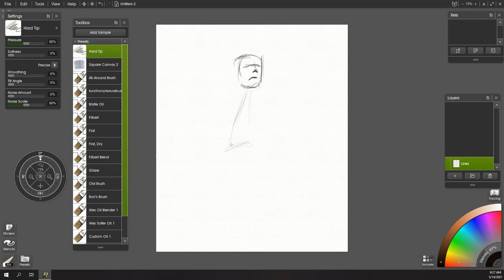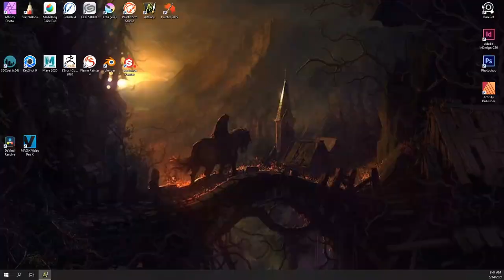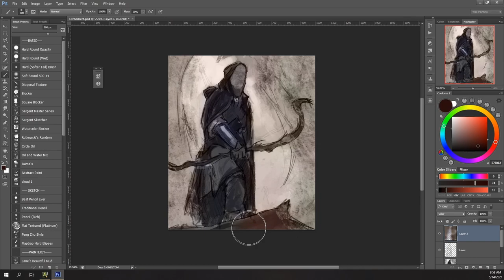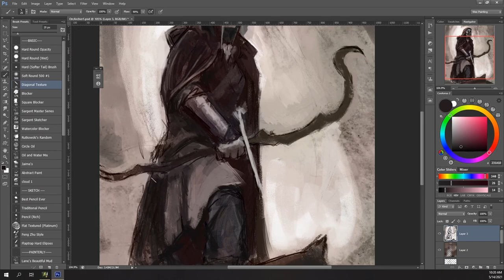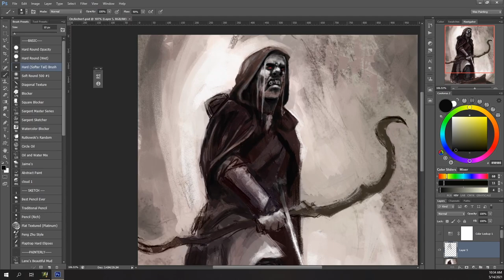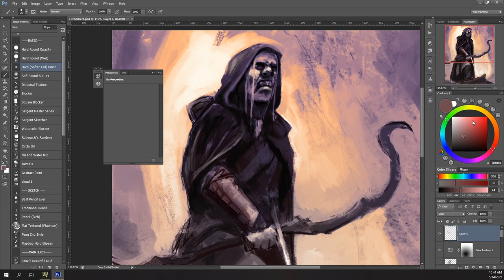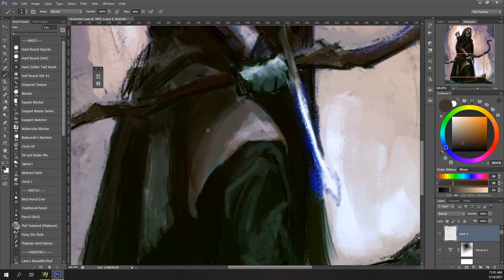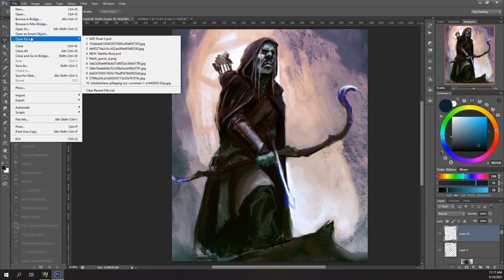Should You Target Your Art Portfolio To Get A Job?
Should you tailor and target your portfolio to get a specific job with a specific client, or should you make what you love, then let the chips fall where they may?